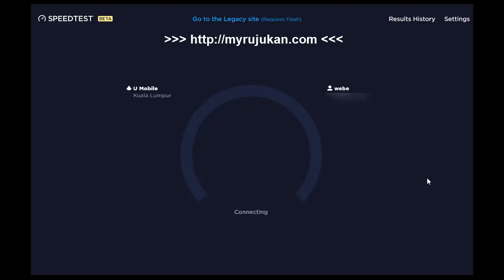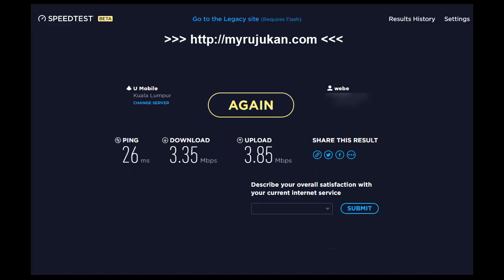Webe Broadband 4G SpeedTest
I test this Webe Broadband 4G speedtest at Bandar Perda Pulau Pinang (Penang).

This Webe product from Telekom Malaysia using Huawei wifi modem.

Do not confuse between Webe Broadband with Webe Postpaid.

Webe Broadband Package:

1. RM59 - 20GB quota data
2. RM99 - 60GB quota data